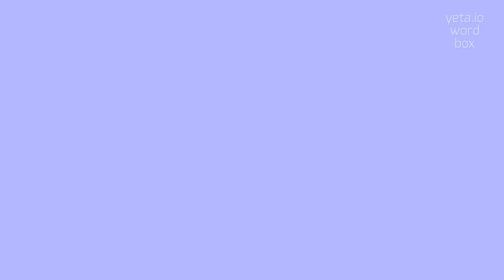How to say "reabridging"! (High Quality Voices)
Watch in this video how to say and pronounce "reabridging"!